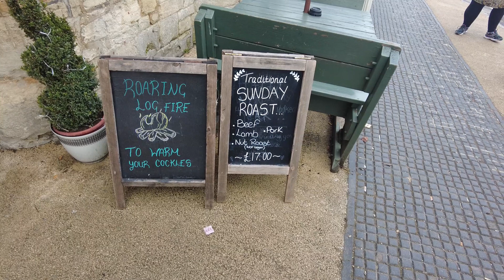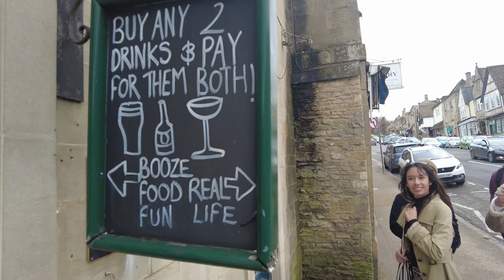London & Cotswolds Adventure: Day 1 Unveiled!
Join us on the exciting opening chapter of our London and Cotswolds adventure as we kick off with an exhilarating Day 1 exploration of the dynamic British capital, followed by a journey to the charming Cotswolds on Day 2. This action-packed two-day tour promises to be a delightful mix of urban wonders and rural charm.

Day 1 - London Calling: Our journey begins in the bustling streets of London. From the iconic landmarks like the Tower Bridge and the Shard to the vibrant markets and cultural treasures, we'll take you on a whirlwind tour of the city's top attractions. Witness the energy of the city, indulge in local delicacies, and immerse yourself in the vibrant atmosphere that defines London.

Day 2 - Cotswolds Countryside: On Day 2, we'll venture to the idyllic Cotswolds, known for its picturesque villages, rolling hills, and timeless beauty. Explore charming towns like Bourton-on-the-Water, Stow-on-the-Wold, and more, each with its unique charm. Wander the quaint streets, savor local cuisine, and take in the stunning countryside views.

From the hustle and bustle of London to the serene landscapes of the Cotswolds, this tour offers a diverse experience that encapsulates the essence of England. Share your thoughts and travel tips in the comments below, and let us know which part of our London and Cotswolds journey you're most excited to explore next!